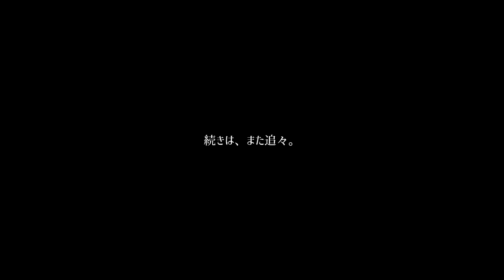春だ春だと浮足立つも、まずは。【ベランダ金魚野郎。の、Vlog】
最高気温19度予報の土曜日、春だ春だと浮足立つオレ
けれど春の前に冬を丁寧に丁寧に片付けようという時期